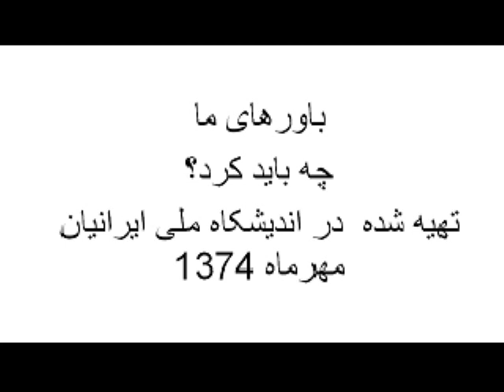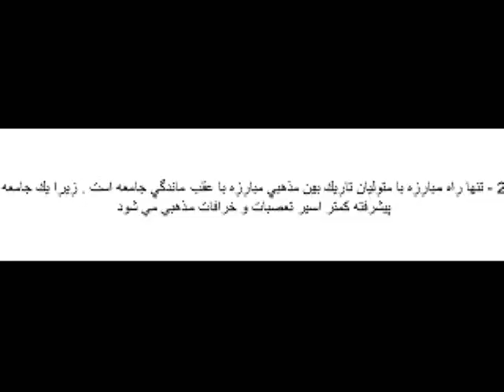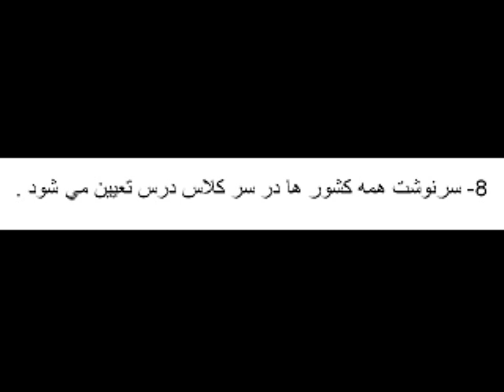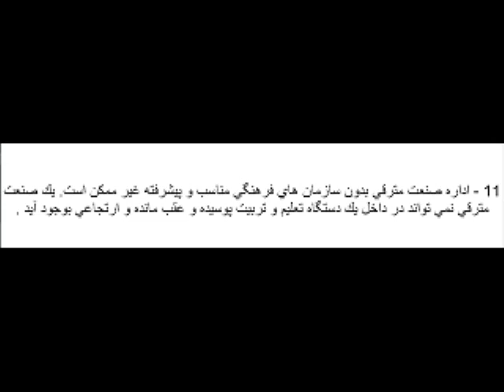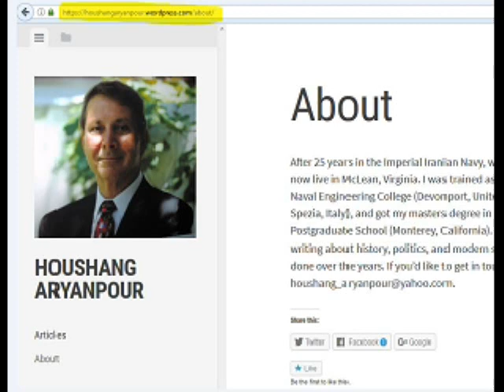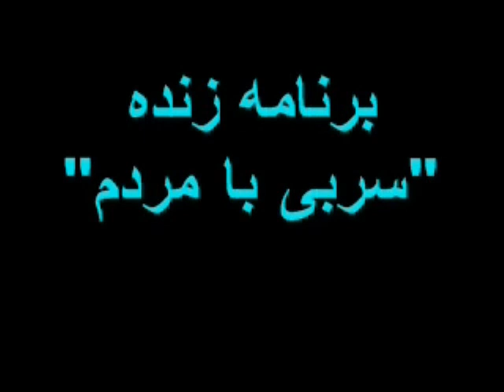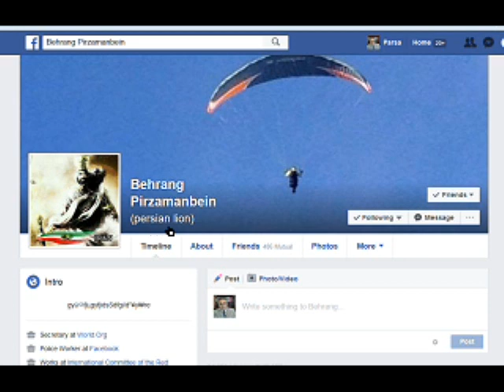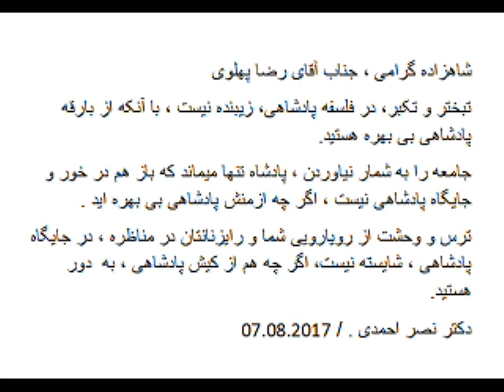Sorbi 2017-08-07 * Persian TV * Mardom TV usa * ​سربی با مردم ​